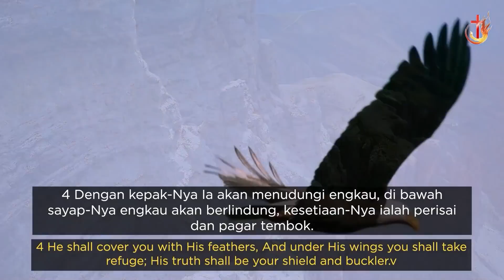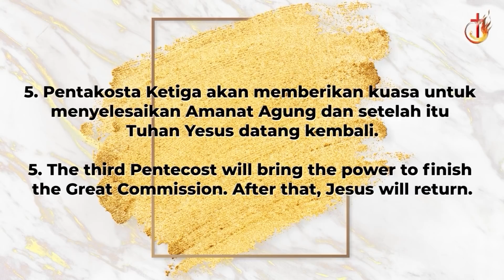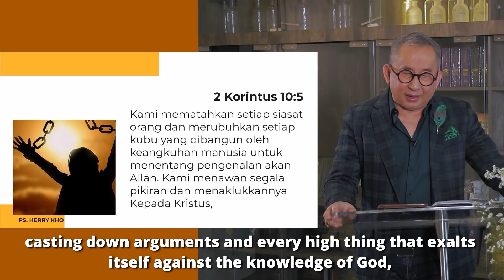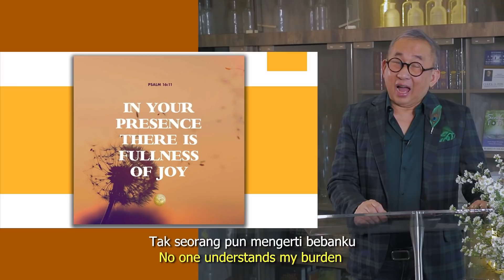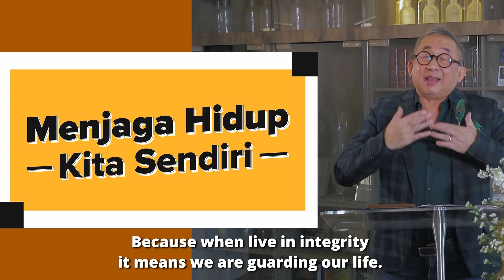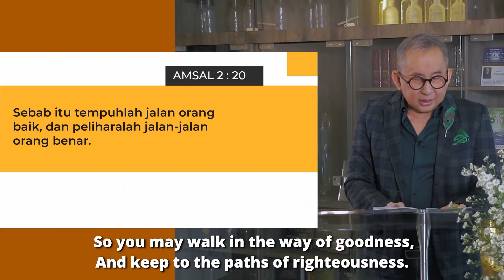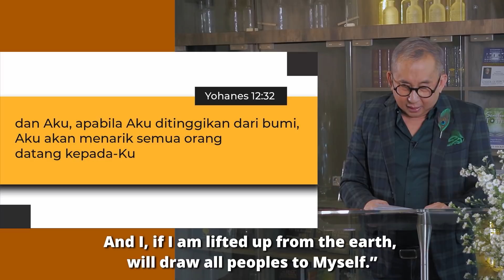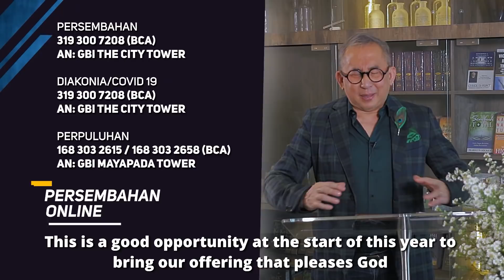Sunday Service - 10 Januari 2021